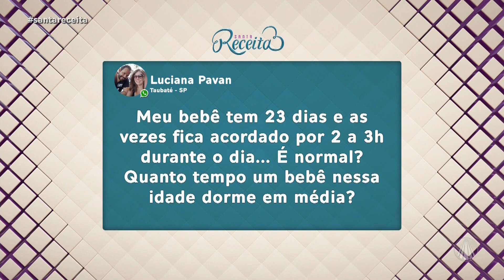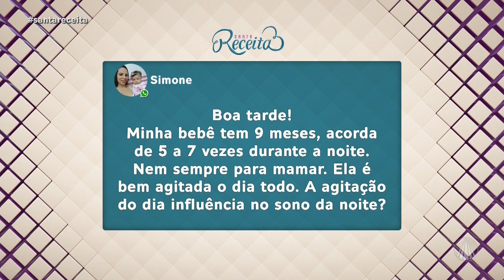Como ajudar o seu bebê a dormir melhor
No Santa Receita, a pediatra Dra. Paola Napoli esclarece dúvidas sobre o sono dos bebês e ensina o que você precisa saber para seu bebê dormir bem. Confira!

TV APARECIDA
É bom estar onde a Mãe está!